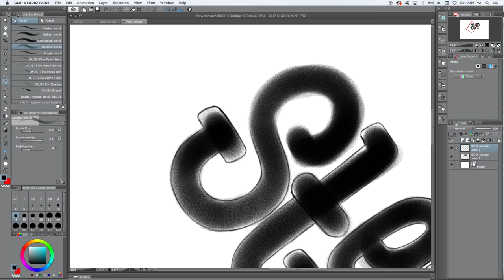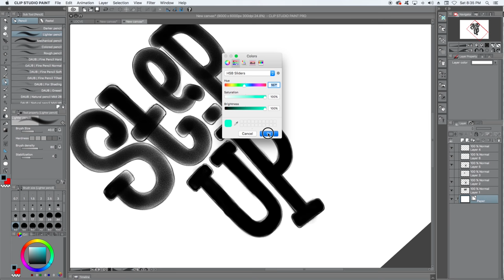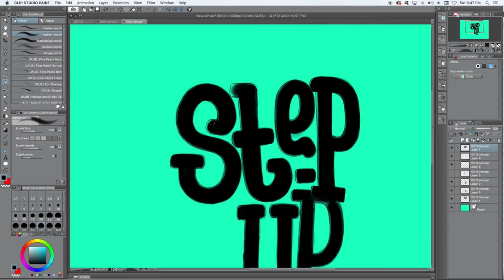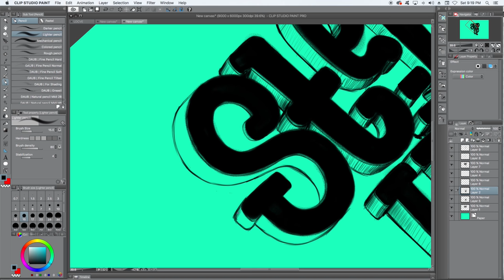Hand Painted Typography | Step Up Motivational Part 01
We are proud to announce to you our out first Typografiks case study, created digitally using the principles of hand lettering and sign painting. This is the first in a series of videos that will be featuring typography and hand lettered design using various techniques and media. Enjoy!